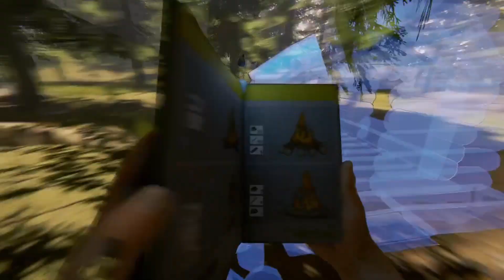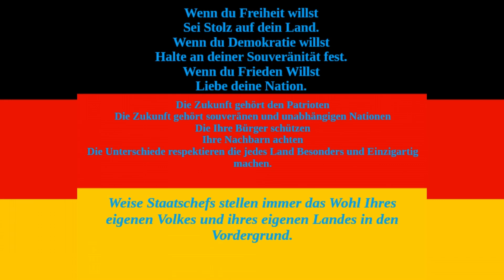Wir richten uns ein - Bredrax in The Forest E01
Nicht mehr lange und die Fortsetzung von the Forest erscheint.
Dies nutzen wir um nochmal einen Blick auf das Original zu werfen und uns nochmals mit den Kannibalen und dem Überlebenskampf zu messen.

Mein PC
Prozessor:
AMD FX-8350 Eight-Core Processor 4.00GHz
Arbeitsspeicher:
16 GB
Grafikkarte:
NVIDIA GeForce GTX 1050TI
Betriebssystem:
Windows 10 64 bit
Camera:
Logitech C922 Pro Stream Webcam
Mikro:
USB Mikrofon, 192kHZ/24bit PC Mikrofon, uhuru Professionell Podcast Mikrofonset mit Mikrofonständer, Shock Mount, Windschutz, Popfilter für Rundfunk, Aufnahme, Youtube, Podcast, Gaming
Maus:
Tastatur:
Aufnahmeprogramm:
Open Broadcast Software ( OBS )
Bearbeitungsprogramm:
DaVinci Resolve